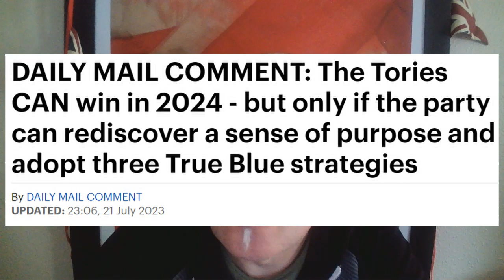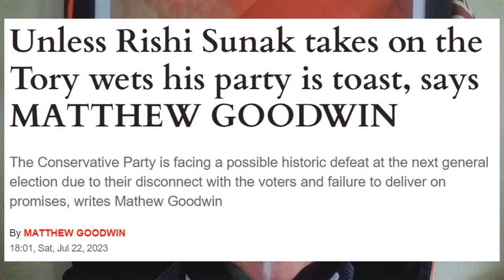After the dust settles... A reasoned look at the election results in the press.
Or...not.